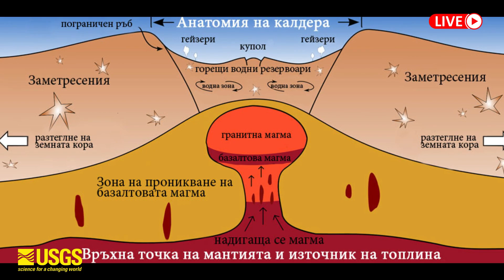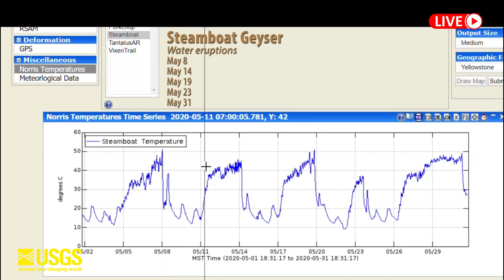Horrible:Live Footage Yellowstone Volcano Crater Collapse Triggers Supervolcano Erupt,Scari Millions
A caldera is a large crater that forms after a volcano collapses due to an eruption. Yellowstone is one of the largest volcanic systems in the world. It is located in one of the top hot spots on earth, namely the area in the mantle where hot plumes emerge and form volcanoes inside the earth.